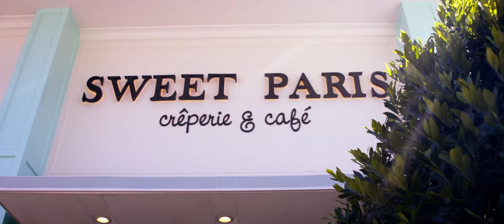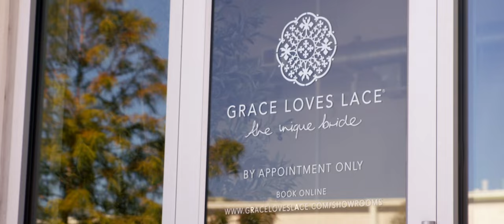Reality TV Style Wedding Dress Shopping | Chandler & Alexis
Wedding dress shopping is one of those special memories during wedding planning that a lot of couples don't have captured on film. We had so much fun filming this and we couldn't have done it with a more awesome couple, Chander & Alexis. Watch as they go with their family to brunch and then dress shopping at Grace Loves Lace in Houston, Texas.